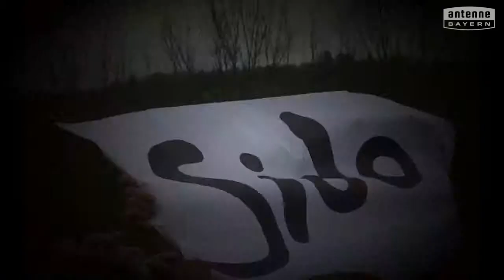Goethe/Kepler-Grundschule Würzburg will das ANTENNE BAYERN Pausenhofkonzert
Votet für: Goethe/Kepler-Grundschule Würzburg! ANTENNE BAYERN bringt die Stars auf unseren Pausenhof. Holt das ANTENNE BAYERN Pausenhofkonzert an unsere Schule und votet jetzt